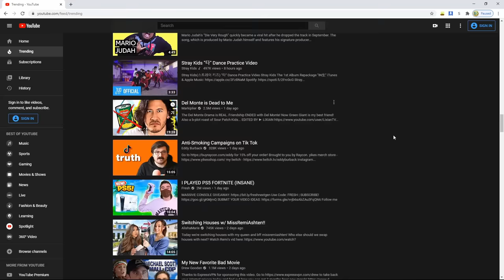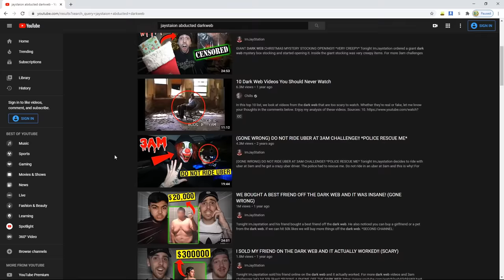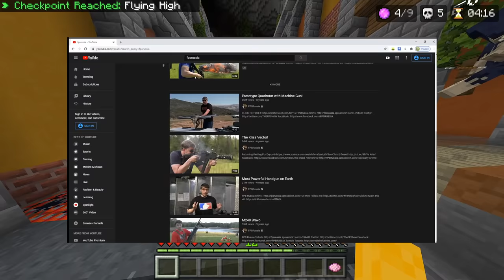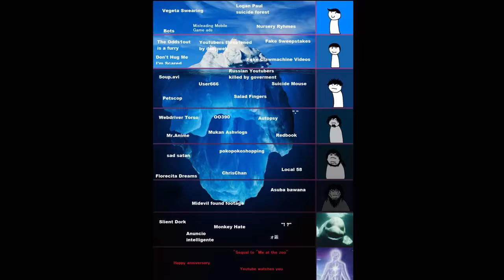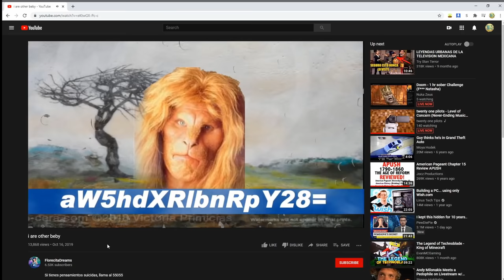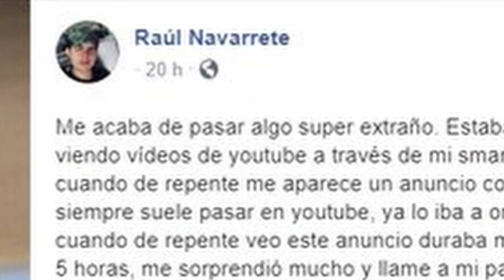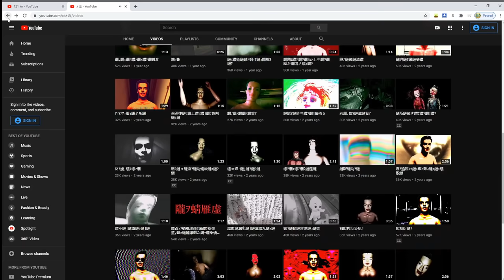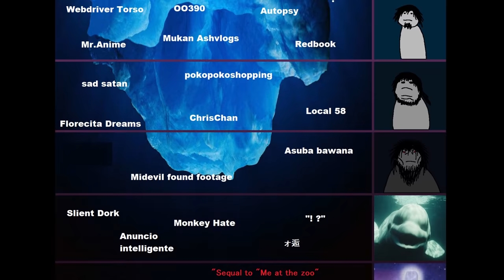This Youtube Iceberg Explained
Shoutout to recent_silver8509 for making this iceberg, It's really interesting.